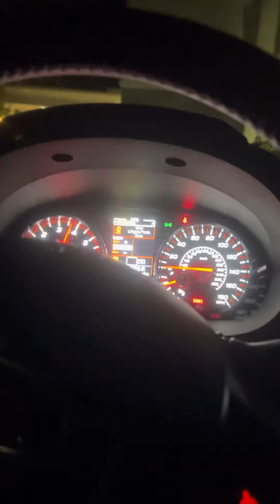Stomping the pedal on this 2018 WRX STI!!!!